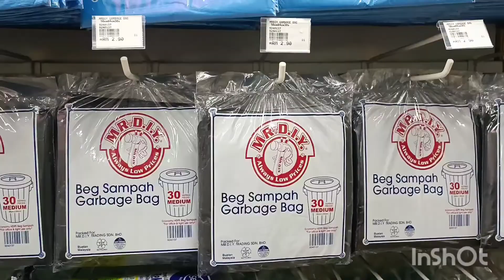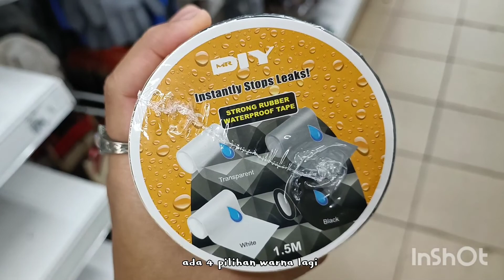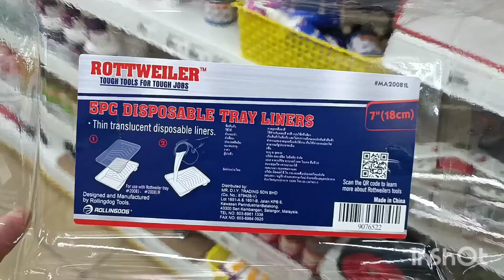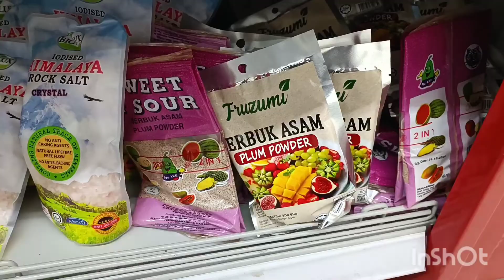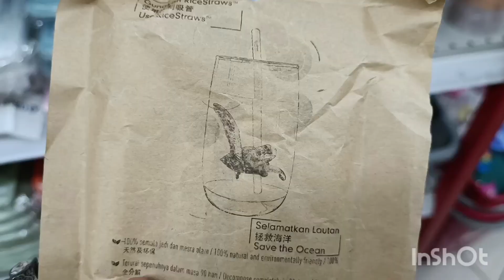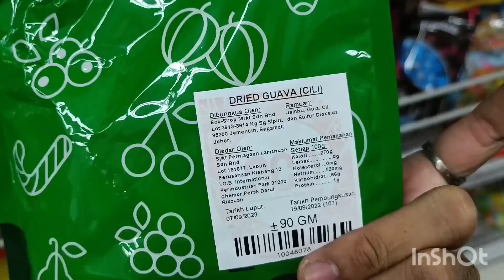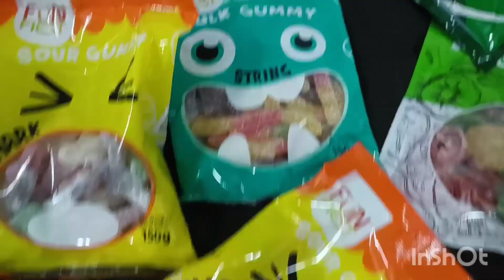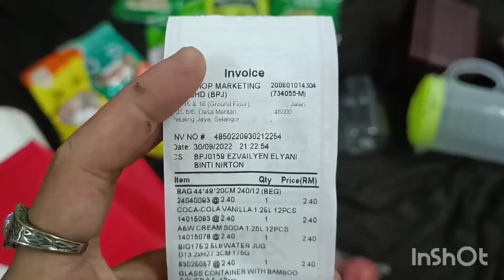PayDay Shopping Vlog (edisi B40) | Mr. DIY & Ecoshop Haul | aesthetic mini vlog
beli aquatic plants BUY 1 FREE 1 di sini

beli tangguk, penutup aquarium tank , gam pokok di sini

CAMERA : XIOMI 11T 5G
MICROPHONE : BOYA WM3U
EDIT VIDEO : INSHOT
EDIT THUMBNAIL : PICSART